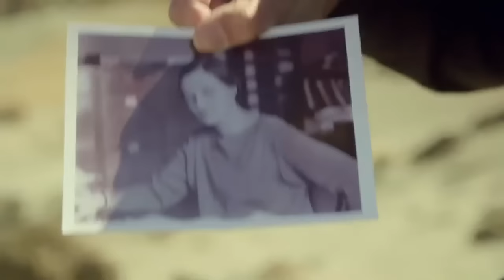Jim Al Khalili OBE awarded Steven Hawking Medal for Science Communication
Renowned physicist, author and broadcaster, Professor Jim Al-Khalili OBE, has been awarded the inaugural Stephen Hawking Medal for Science Communication. Professor Jim Al-Khalili is one of just three people to be honoured with first of its kind Medal at STARMUS International Science and Arts Festival in Tenerife on 29 June 2016.

Stephen Hawking Medal recognises the work of those helping to promote the public awareness of science through different disciplines such as music, arts and cinema.